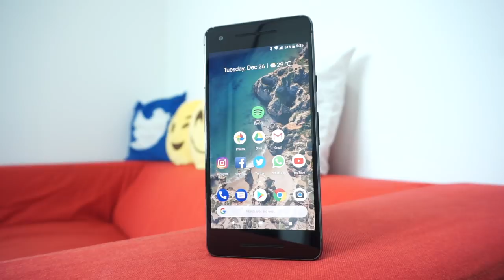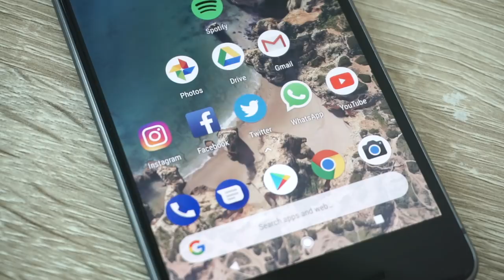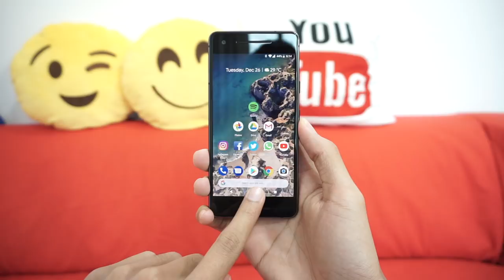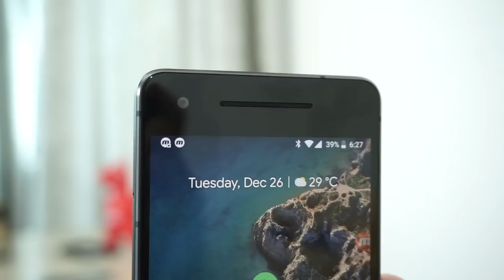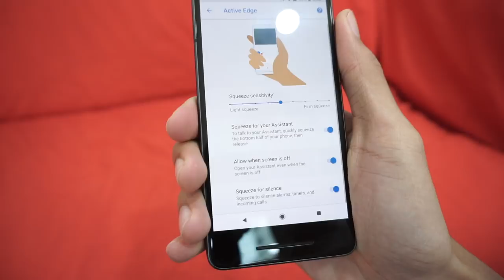Google Pixel 2 - Best Atau Tak?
Google Pixel 2 adalah telefon pintar generasi kedua yang dikeluarkan terus oleh Google - dimana ia turut hadir dengan sistem operasi Android. Kami telah berpeluang untuk mencubanya, dan ini adalah pandang pertama untuk peranti berkenaan.